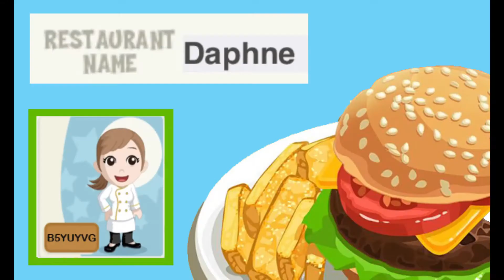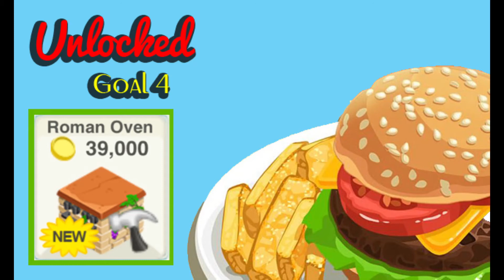Restaurant Story: Italian Medalion ♥Goals 1 to 4 | Puking king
♥ Goals 1 to 4 of a 15 Day Goal called Italian Medalion
♥ Walkthrough:
    Goal 1: Italian Medalion
    Goal 2: Good Boot
    Goal 3: Copy Pasta
    Goal 4: Farro-ff Lands
♥ Dish:  Cacciucco Livornese, Rustic Baked Pasta &  Farro Salad
♥ You may add me (B5YUYVG), I am a daily player.

Check out Smiling Pitbull for shirts, hoodies and more @thesmilingpitbull (fb) and @thesmilingpitbullshop (instagram)

Music
Track: Sunlight